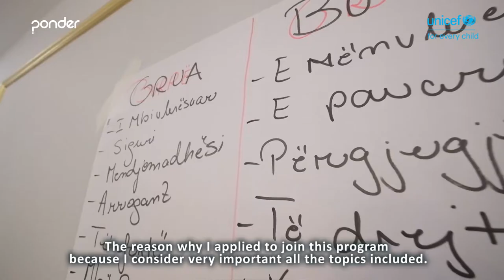Donald Myrteli - Ponder Albania Young influencers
Cilat janë objektivat dhe qëllimet e tua për 2021? A je i gatshëm të identifikosh një kauzë për të influencuar ndryshimin në jetën tënde, apo të shoqërisë ku jeton?
Ponder - Eshtë lëvizja më e re rinore, e cila vjen nga UNICEF, në kuadër të programit 'Transformimi i përgjigjes kombëtare ndaj trafikimit të qenieve njerëzore në Shqipëri dhe nga Shqipëria', fuqizimit të të rinjve me mendimin kritik, e udhehëqur nga UNICEF Albania dhe e mbështetur nga Qeveria e Mbretërisë së Bashkuar.
PONDER është një program social rinor i cili implementohet në Shqipëri nga ICTSlab dhe ka për qëllim të nxisë aftësinë e të menduarit kritik veçanërisht përballë informacionit dhe mesazheve që ata konsumojnë nga media sociale dhe ajo tradicionale.